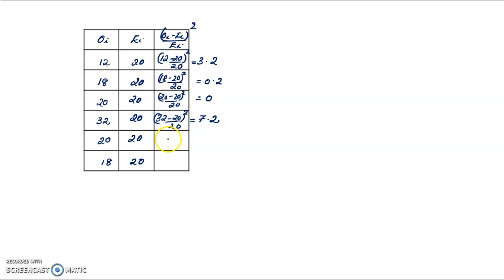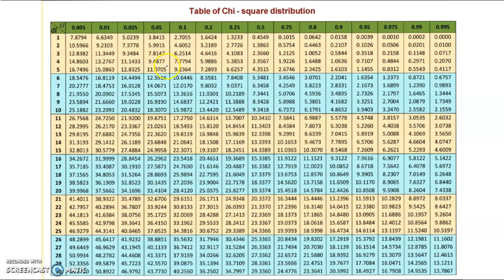Non parametric chisquaretests- part3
Testing of goodness of fit - problem